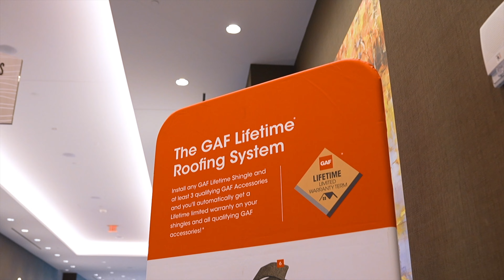3 TIPS TO GROW YOUR ROOFING BUSINESS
Welcome to our latest video where we're sharing three essential tips to help grow your roofing business. Tip number one: Opt for a reputable roofing manufacturer with a solid warranty, and build a lasting partnership with them. Tip two: Select a distributor and commit to learning and growing alongside them. And finally, tip three: Invest in your knowledge and skills by attending seminars, learning classes, and training sessions offered by your manufacturer and distributor. Watch now and take your roofing business to new heights!